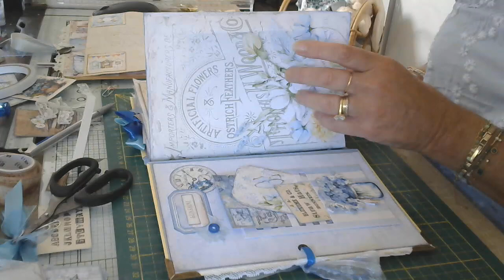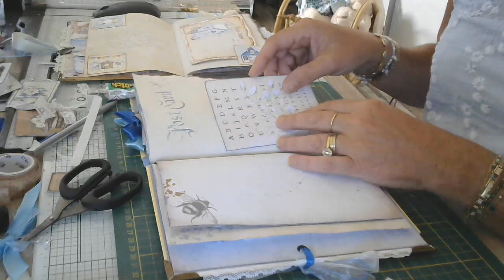Le Journal Bleuet Tuto 5 La déco des pages du cahier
Et voici la dernière vidéo pour la personnalisation de votre journal !